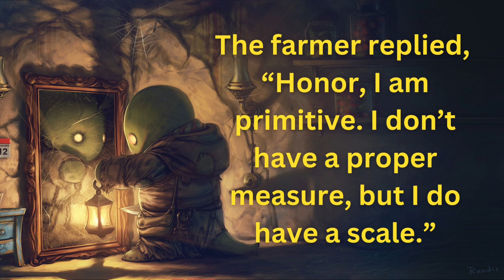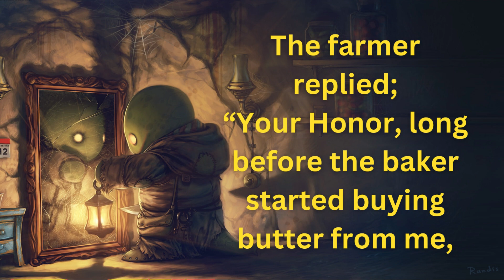In life you get what you give | Don’t try and cheat others | A Pound of Butter | Honesty | Lifestyle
There was a farmer who sold a pound of butter to a baker. One day the baker decided to weigh the butter to see if he was getting the right amount, which he wasn’t. Angry about this, he took the farmer to court.

The judge asked the farmer if he was using any measure to weight the butter. The farmer replied, “Honor, I am primitive. I don’t have a proper measure, but I do have a scale.”

The judge asked, “Then how do you weigh the butter?”

The farmer replied;

“Your Honor, long before the baker started buying butter from me, I have been buying a pound loaf of bread from him. Every day when the baker brings the bread, I put it on the scale and give him the same weight in butter. If anyone is to be blamed, it is the baker.”

Moral of the story:
In life, you get what you give. Don’t try and cheat others.